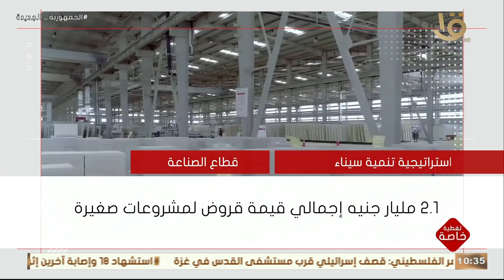تغطية خاصة | "استراتيجية تنمية سيناء".. في قطاع الصناعة